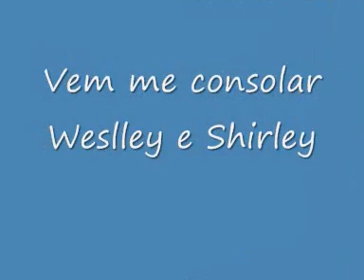VEM ME CONSOLAR weslley e shirley